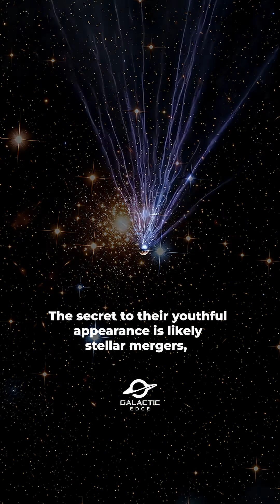🧟 ZOMBIE STARS & COSMIC VAMPIRES.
The universe isn't just home to "normal" stars like our Sun. From giants harboring neutron stars within them to "blue stragglers" that appear younger than their ancient neighbors, mind-boggling types of stars await discovery.